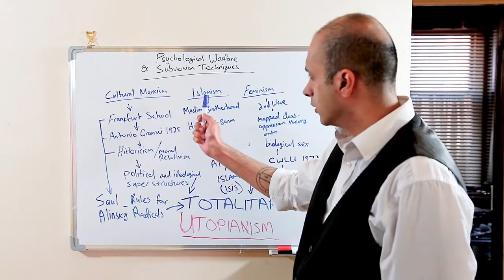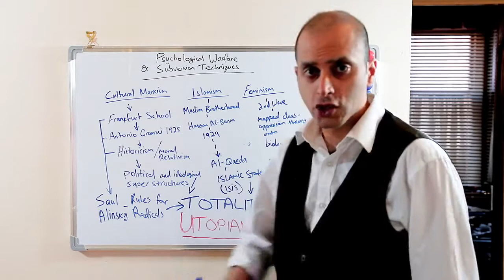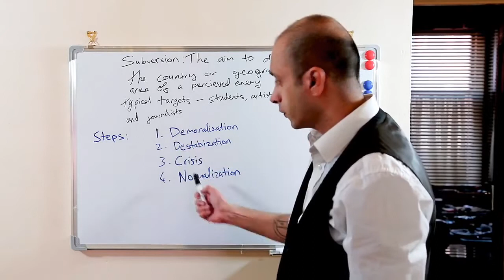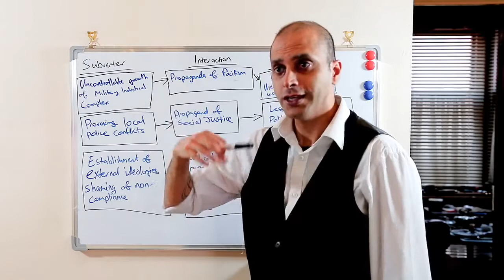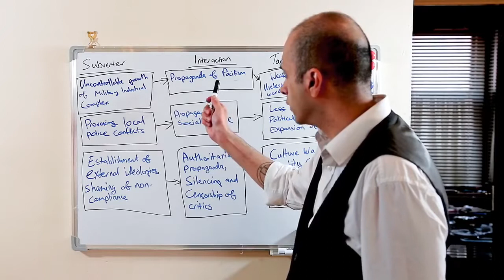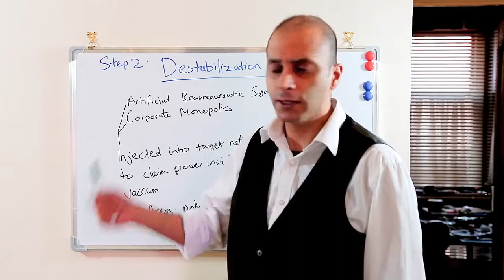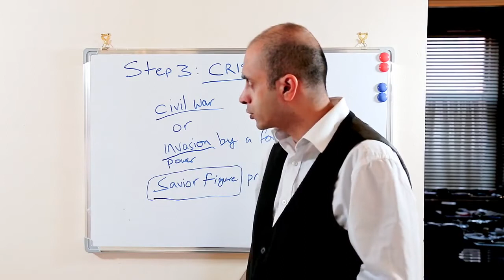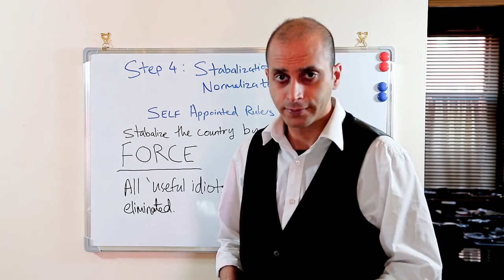Psychological Warfare Subversion Techniques - Michael Black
Michael Black was an incredible anaylyst of reality, but he and is platoforms all disappeared one day, so I am reupolading everything I had saved before his absence.